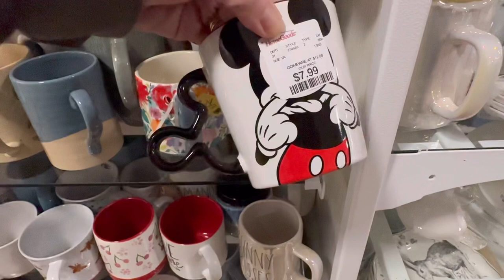Home Goods Shop With Me | So Much Easter/Spring Decor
Home Goods Shop With Me | So Much Easter/Spring Decor | Rae Dunn & Johanna Parker finds

Hi everyone, thank you so much for stopping by. I hope you’re having a wonderful day. I stopped in to HomeGoods and I thought I’d bring you guys along with me. let’s go shopping!